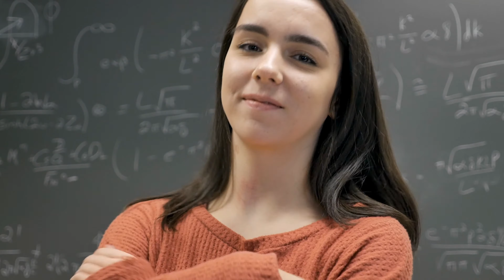10 Signs of a High Value Woman (High Value Woman Traits)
In this video we show 10 high value woman traits.  You may want to know how to be a high value woman yourself or want to know how to identify a high value woman.  This video explains the ways you can be a high value woman by creating a high value mindset.

On this Digital Wonder channel we create regular psychology videos on fun amazing facts about psychology with mind blowing psychological tips and tricks to help you learn psychology in a fun and interesting way.